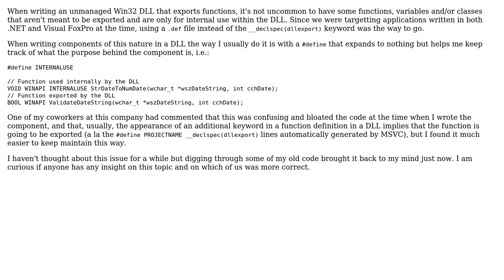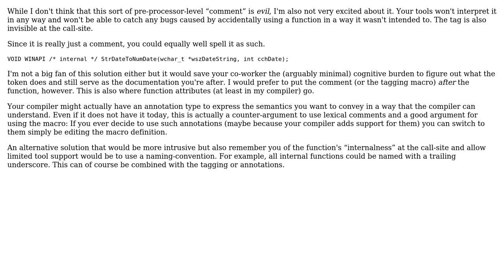Software Engineering: Explicitly mark unexported functions in a DLL?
With thanks & praise to God, and with thanks to the many people who have made this project possible! | Content (except music & images) licensed under CC BY-SA | Music | Images & others | With thanks to user Govind Parmar user 5gon12eder and the Stack Exchange Network Trademarks are property of their respective owners. You are responsible for your own actions.